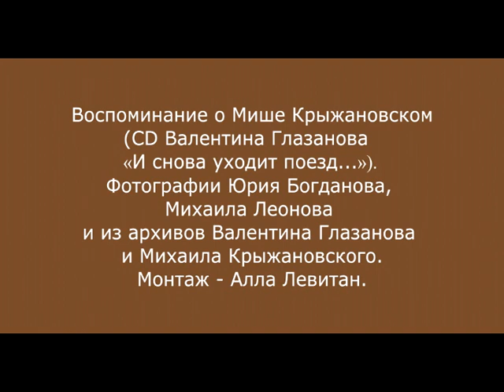Валентин Глазанов о Михаиле Крыжановском. 2001 г.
Воспоминание о Мише Крыжановском. (CD  Валентина Глазанова «И снова уходит поезд...»).
Фотографии Юрия Богданова, Михаила Леонова и из архивов Валентина Глазанова и Михаила Крыжановского.
Монтаж - Алла Левитан. Санкт-Петербург, 2019 г.